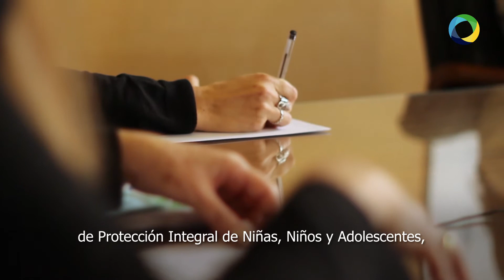Plan de adecuación 2020 - Hospital Nacional en Red Lic. Laura Bonaparte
Este 26 de agosto se presentó el plan de adecuación para monovalentes de acuerdo a los plazos establecidos, ante el Secretario de Calidad en Salud Dr. Arnaldo Darío Medina, el Subsecretario de Gestión de Servicios e Institutos Dr. Alejandro Federico Collia, el Director Nacional de Gestión de Servicios Asistenciales Dr. Carlos Alberto Devani y el Director Nacional de Salud Mental y Adicciones Dr. Hugo Barrionuevo.

La exposición estuvo a cargo de la Lic. Edith Benedetti, Interventora General del Hospital, en el contexto del aniversario de la publicación en el Boletín Oficial de República Argentina la Ley N.º 27.267 que le da nombre al Hospital Nacional en Red Especializado en Salud Mental y Adicciones “Licenciada Laura Bonaparte”.

La Ley N.º 27.267, sancionada el 13 de julio de 2016, promulgada el 19 de agosto y publicada en el Boletín Oficial el 26 de agosto de dicho año, modificó la antigua denominación del Centro Nacional de Reeducación Social (CENARESO) por el nombre actual.

La elección del nombre Laura Bonaparte residió en su profesión, psicóloga y psicoanalista, su militancia ante la concepción social de la salud, pero sobre todo su defensa ante lo público y el recorrido establecido como Madre de Plaza de Mayo – línea fundadora-, en defensa y lucha por los derechos humanos.

Con la intervención del ex Cenareso en noviembre del año 2012 y el cambio de paradigma acorde a la Ley de Salud Mental, la Ley de Derechos de los pacientes modificando el modelo de gestión y atención a partir de la centralidad del sujeto su padecimiento subjetivo así como su posición en relación al consumo problemático, la institución promovió el cambio en su denominación como simbolización de su giro clínico – conceptual.

De esta manera, el Hospital Nacional en Red “Licenciada Laura Bonaparte”, reafirma el compromiso por la salud pública, la salud mental y los consumos problemáticos tanto en forma integral como en su especificidad siendo parte de los derechos humanos de todas las personas del país.